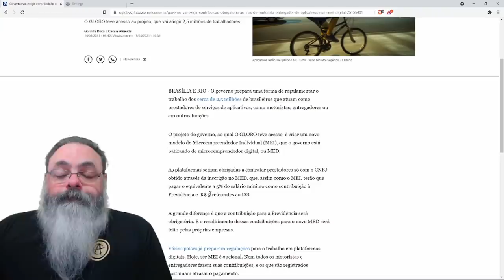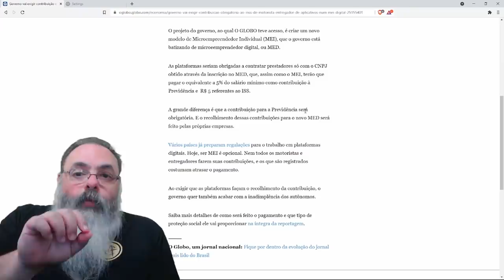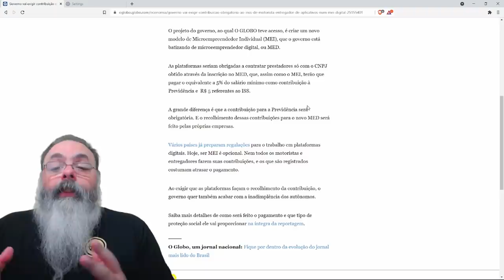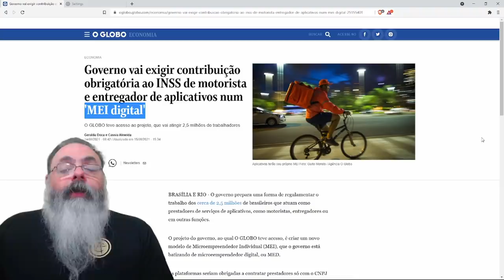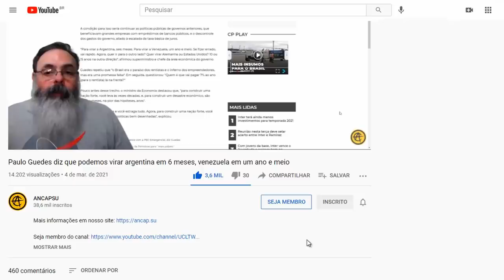Governo quer tributar economia de aplicativos: serviço mais caro e receita menor